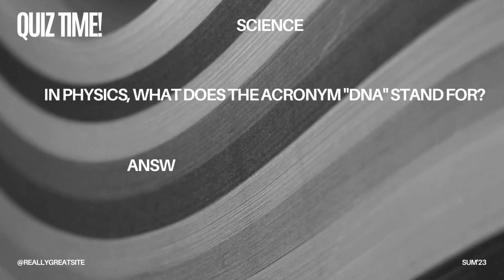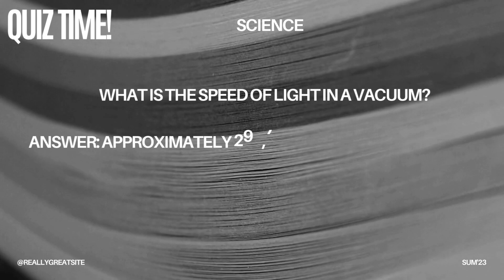Christ School Campus Radio Presents New 23-11-2023